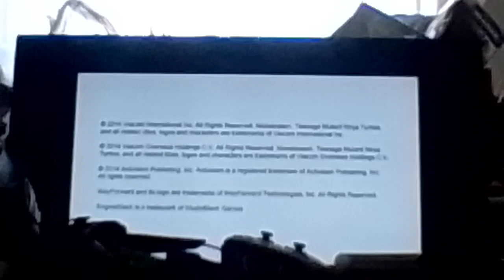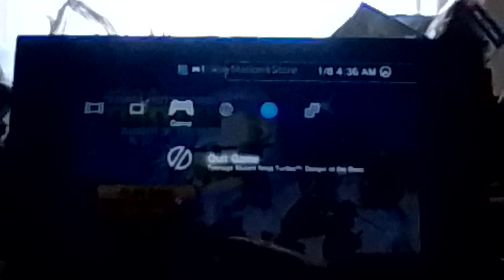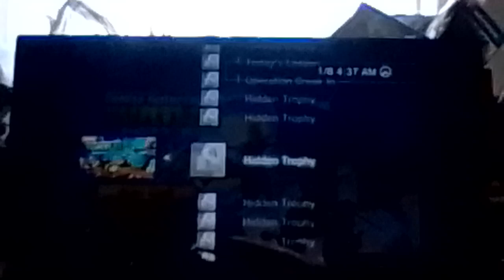let's play TMNT Danger of the Ooze PS3